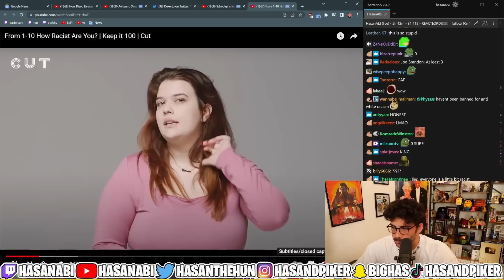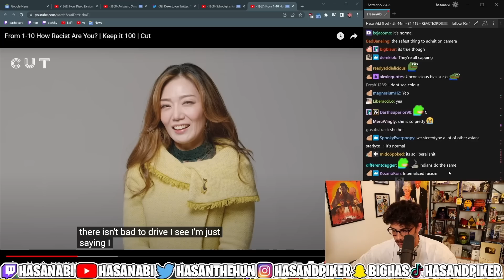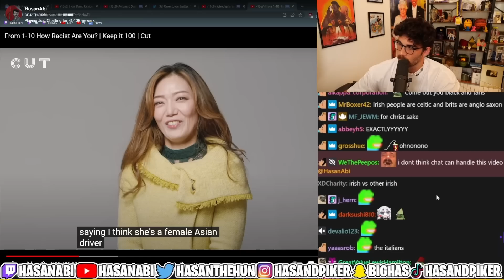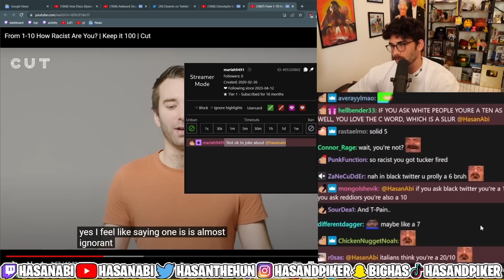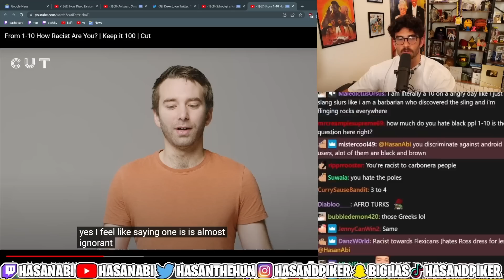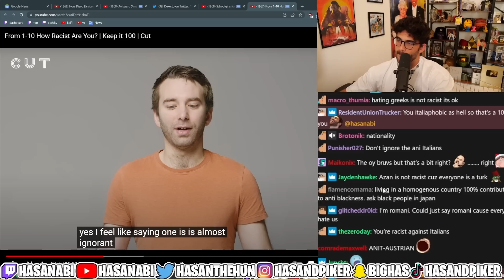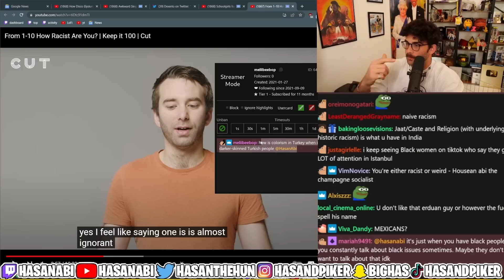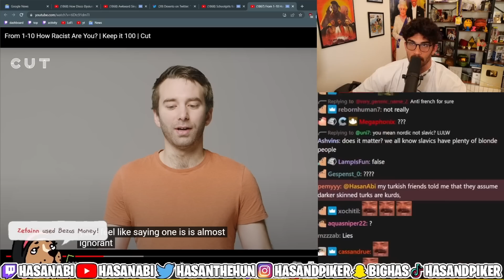From 1-10 How Racist Are You? | HasanAbi reacts to CUT